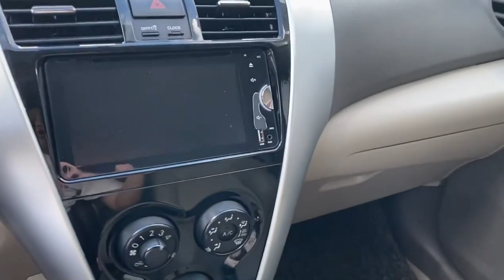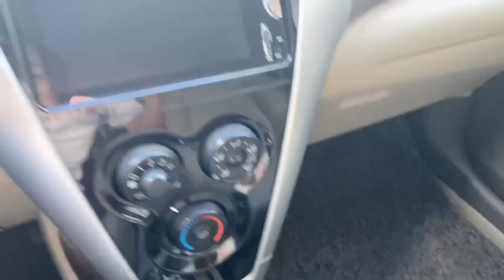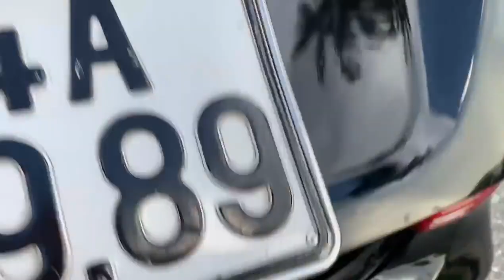Toyota Vios cũ giá rẻ mới cập bãi #138